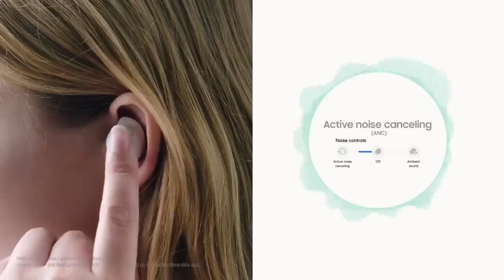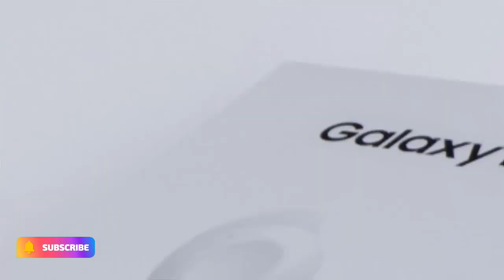Harga Dan Spesifikasi Galaxy Buds FE, TWS Murah Bawa Fitur AI & ANC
Samsung resmi merilis Galaxy Buds FE. TWS ini dijual dengan harga Rp 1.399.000. Tersedia dua varian warna, yakni Graphite dan White.